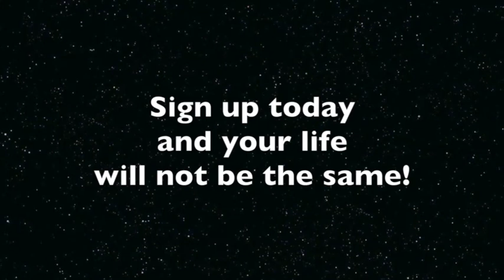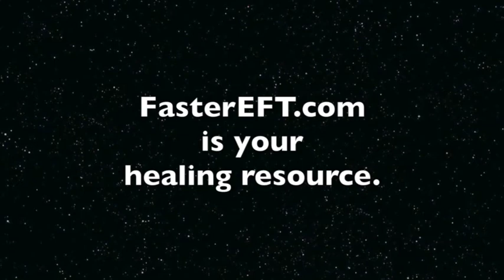920 I am free and free I am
For all healing testimonials, of which, I am fortunate to have many, please note the following: These are voluntary statements on behalf of people I have interacted with; usually over phone, Skype, videos on my YouTube channel or personal interaction. Their comments are believed to be true and authentic however a qualified independent 3rd party has not independently verified them. They are by their own stated experience and do not in any way convey any specific claims or advertisements of the benefits of using my healing services. Everyone's results will and can vary and are dependent on many factors, seen and unseen. This is not an exact science nor is it even a science per its definition, as we know it.

All people contacting me for assistance with health or other conditions must be clear that I am not a medical doctor or even a health professional nor do ever I purport to be. Federal Laws require that all medical advice can only come from a licensed medical physician. I provide assistance and advice on a spiritual, stress management and intuitive realm only, through prayer and special spiritual/energy healing methods, which I have learned, taught or created. My services do not replace nor suggest replacing proper medical treatment for any condition. While it is client's free choice to use my services, or the services of a medical specialist, or both, all resulting conditions are strictly the responsibility of the client.